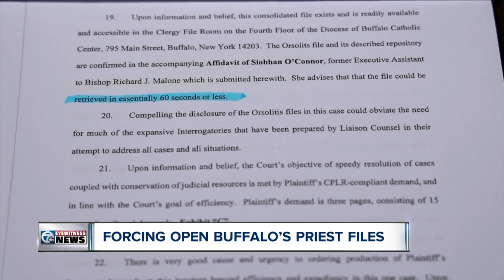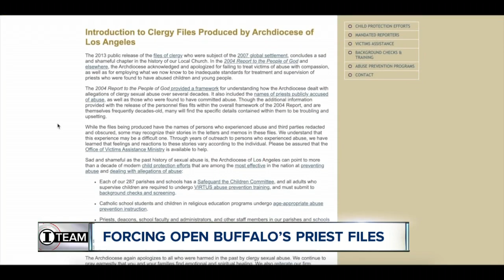I-TEAM: Will Bishop Scharfenberger release the secret files?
The secret files on abusive priests in the Diocese of Buffalo sit locked away in a group of file cabinets at diocesan headquarters. The question is whether a new bishop preaching transparency will release the files to abuse victims and other Catholics.